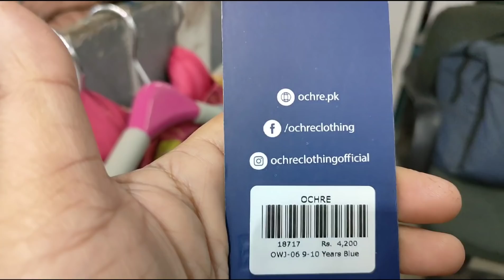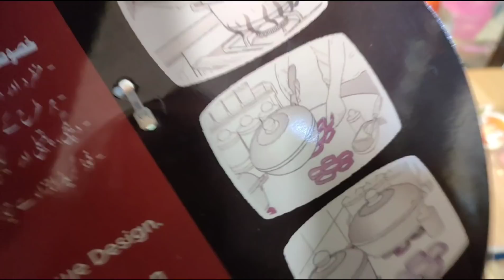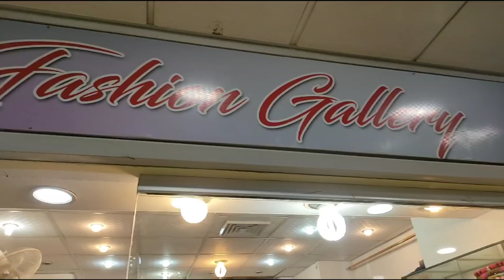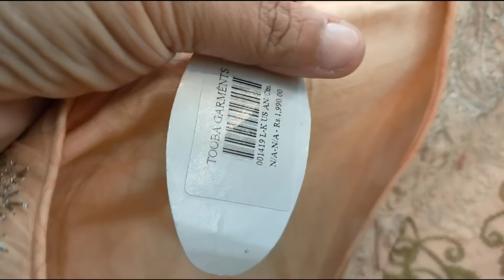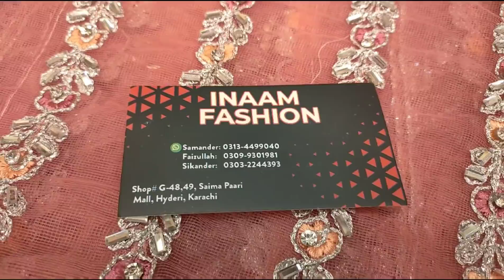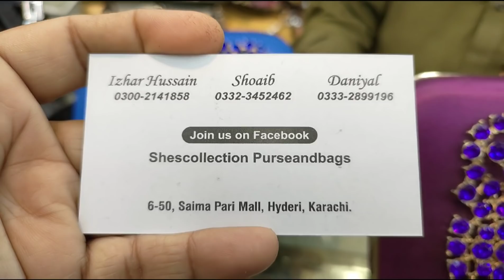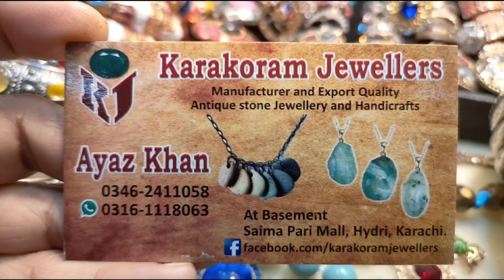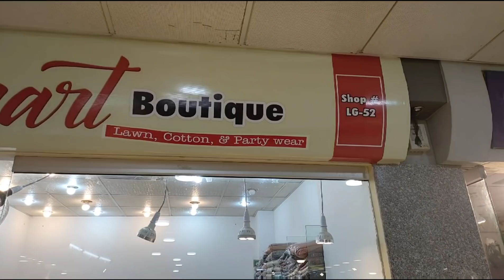Saima pari mall || affordable prices ||Sandle dresses makeup Crockery items|| Shan Vloggers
Assalam-o-alaikum Welcome to my channel "Shan Vloggers" I am Shan I am from Karachi that's why I covered Karachi famous points and shopping malls to facilitate you without wasting of time in markets so please support me and subscribe my channel and press Bell icon for more new and good video☺️

Address:
Pari mall hyderi Karachi